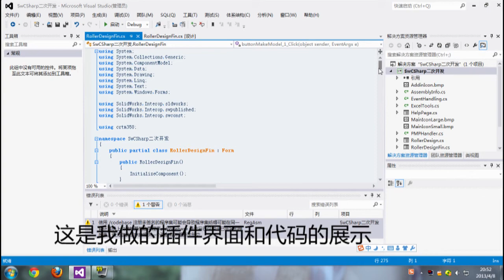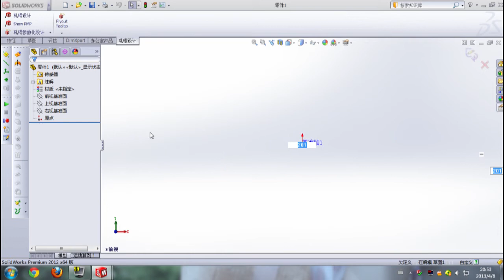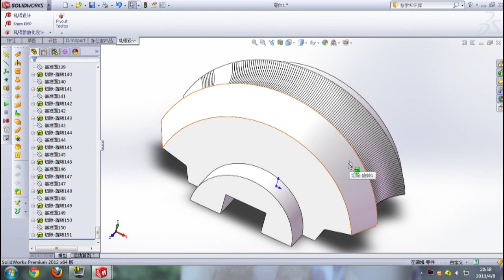基于Solidworks二次开发技术的轧辊三维模型生成过程演示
来自太原科技大学 12级研究生 香香